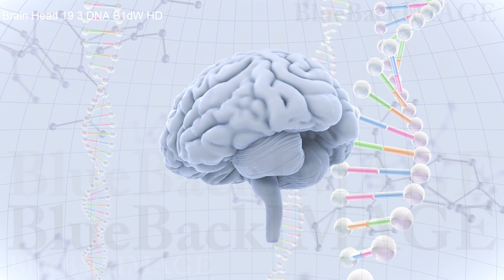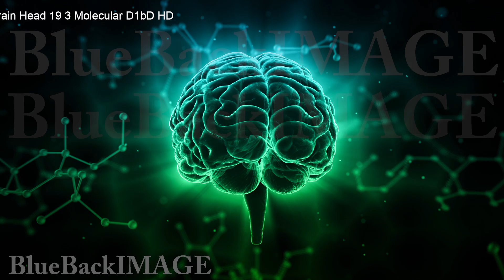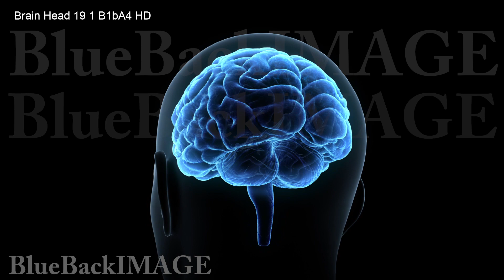映像素材 動画素材 脳 頭脳 ブレイン 医療 メディカル ヘッド マインド アイデア Brain Head 19 2 C1dW